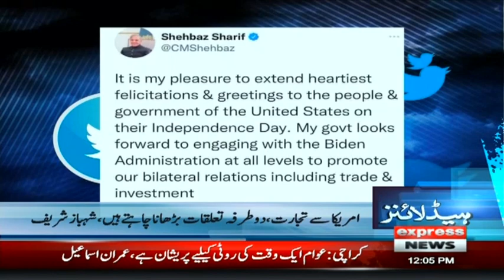Breaking News | PM Shahbaz Sharif Ki America Ka Youm Azadi Par Hakomat Ko Mubarak Baad | ID1U